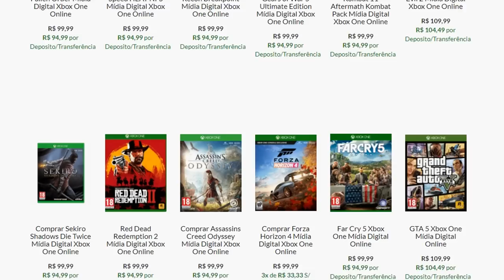TOP 20 : NOVOS JOGOS EM TERCEIRA PESSOA DE 2021 ! - PS5/SERIESX/SERIES/PS4/XONE/PC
CURTE JOGOS QUE APARECE O PERSONAGEM INTEIRO NA TELA ? ENTÃO BORA LÁ CONFERIR OS MAIS PROMISSORES DE 2021 !